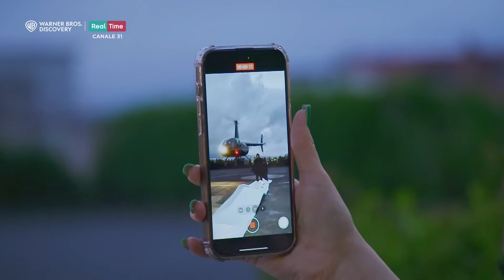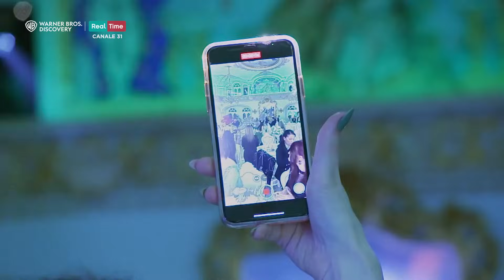Compleanno di 18 anni e giro in elicottero? Tutto può succedere al Castello delle Cerimonie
► GUARDA Real Time sul canale 31 del digitale terrestre
► SEGUI tutte le novità sul mondo di Real Time qui @realtimetvitalia